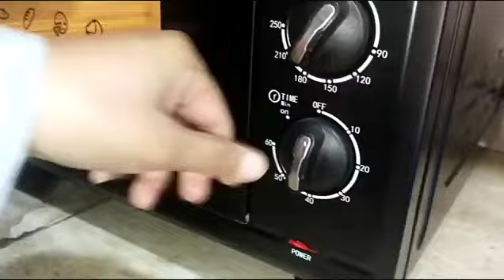Low Cost Instant Dessert Recipes Without Gas | 5 Minutes Easy Dessert Recipes | Quick & Easy Recipes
cake recipe
pakistani dessert recipes
cooking videos recipes indian
pakistani home food vlog
healthy and tasty food recipes
easy bread recipes for beginners
healthy evening snacks recipe
viral dessert recipes
food vlogs
easy dessert recipes no-bake
easy cooking recipes for beginners
street food from pakistan